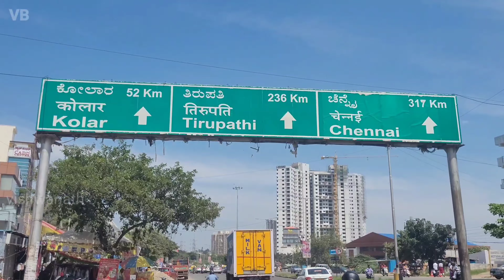[4K] Krishnarajpuram to Hoskote Motovlog | Exploring Bengaluru Roads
In this video, I've shown you a small road trip from Krishnarajpuram to Hoskote. You'll see how the condition of raods in Bengaluru and also enjoy virtual ride.
Do visit to my channel for more travel vlogs..!!

motovlogging bangalore
motovlogging in bangalore
bangalore motovlogging
bangalore vlogs
bangalore city
bangalore city tour
bangalore vlogs